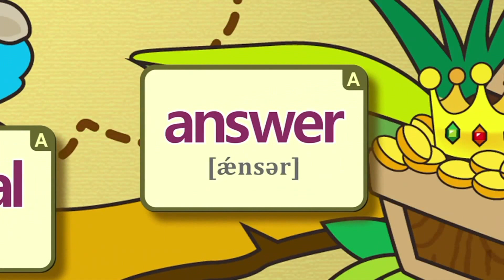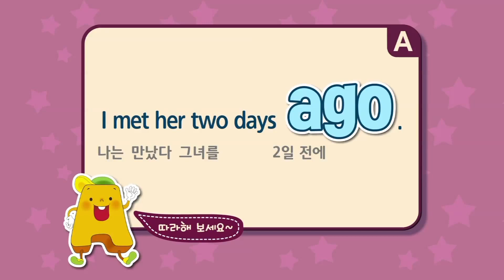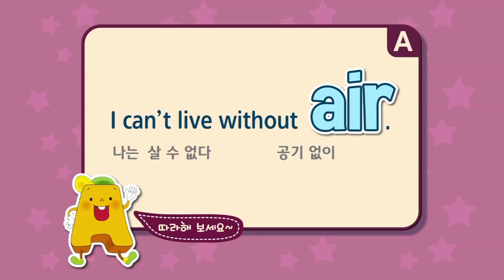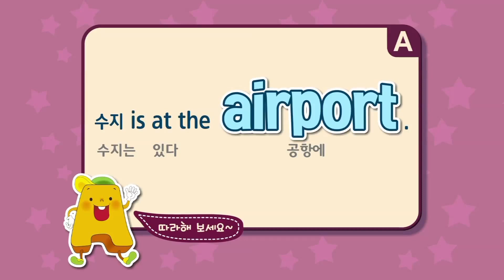[초등영어회화] 알파벳 탐험대800 4강: 장난꾸러기 A의 공항에 가다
"오늘의 배울 단어는 ago, air, airport
공항에 간 A~
오늘은 어떤 a와 관련된 단어 공부를 해볼까?"